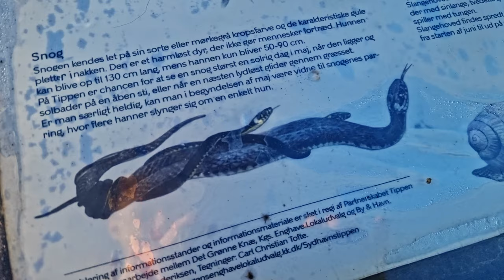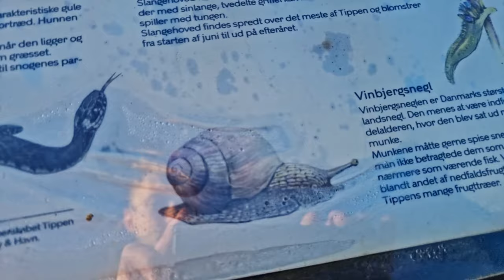Walk through Copenhagen park - Happy New Year relaxing walk with bonus mushroom find!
**2023**

Join me for a walk through one of Copenhagen's biggest parks while we admire the scenery on this beautiful sunshine day.

Sit back and relax while I take you along with me on one of my usual walking routes through one of Copenhagen's biggest parks. It was in this park I discovered a patch of trees which were hosts to the grey Oyster Mushroom. It was around this time last year they were starting to grow and given the rain we have recently had, I thought they might be ready to sprout, instead I was greeted with a different type of mushroom!

As I say towards the end, next year I aim to produce more content, more frequently covering some areas I've been neglecting. That is to say, fishing! Copenhagen harbour is brimming with Cod at the moment, so I mustn't let this opportunity go to waste!

Thank you for following along with me so far, if you are new to the channel please subscribe, it is really appreciated and if there's something you'd like to see from Copenhagen, let me know and we'll see what I can do!

Here's to more adventures!

Wishing you a wonderful 2023!

Chapters:
00:00 Hello!
01:16 Start Walk
02:20 Windsurfers
02:55 Mushroom 1
03:33 Mushroom 2
04:03 Uphill Sprint
05:11 Plans for 2023 & Happy New Year!